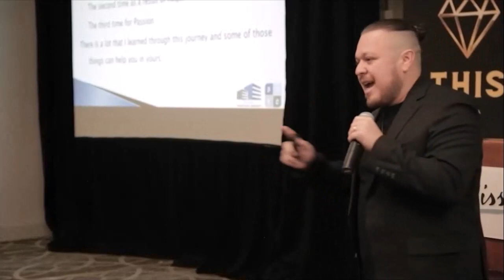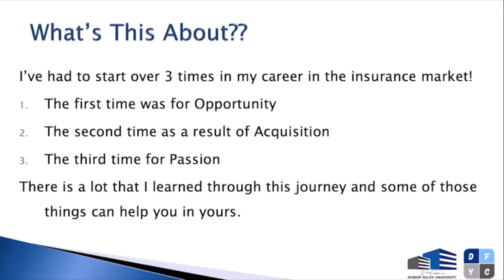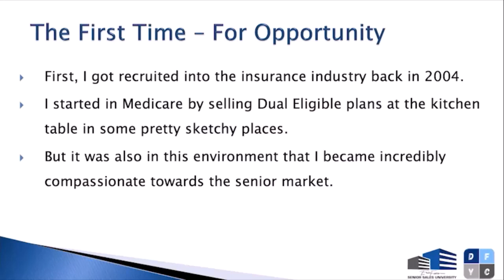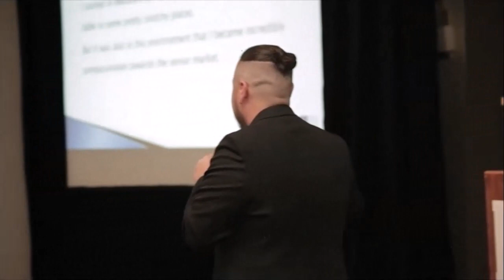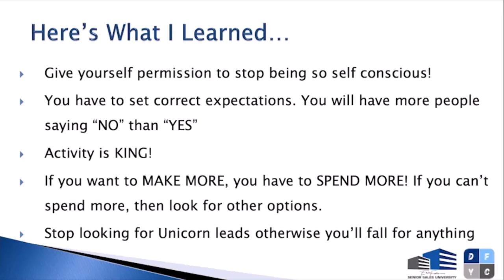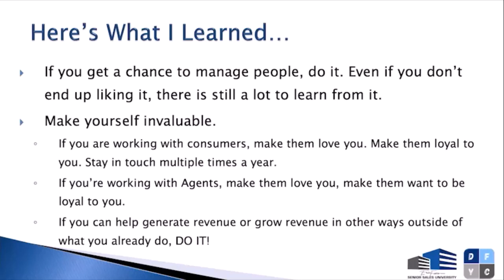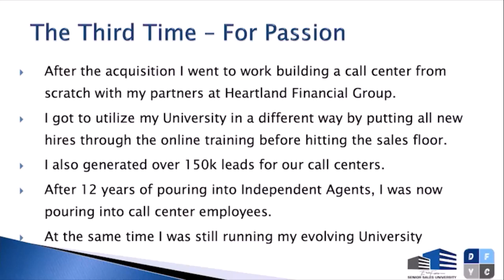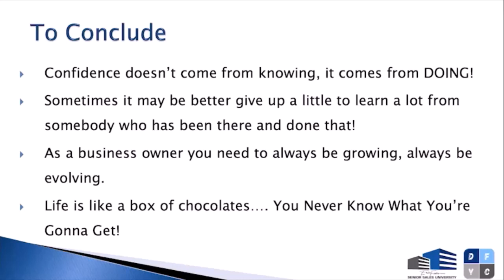How To Start Over In The Insurance Industry With Eric Fierro!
Pick up a copy of Christian’s book “SUPERSTAR: What separates top producing insurance agents from the mediocre ones

This channel is here for the sole purpose of bringing training, tips, success stories, and personal development from Christian Brindle. Christian is a published author, hosts the ever popular Everything Medicare Podcast, and made six figures in the Medicare business by the time he was 25 years old.